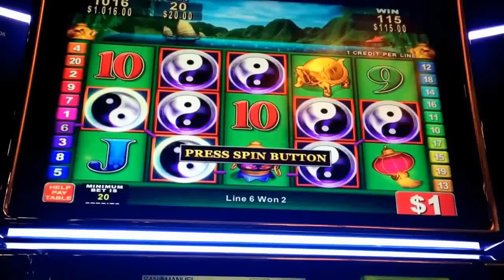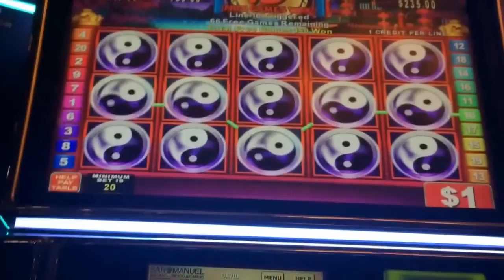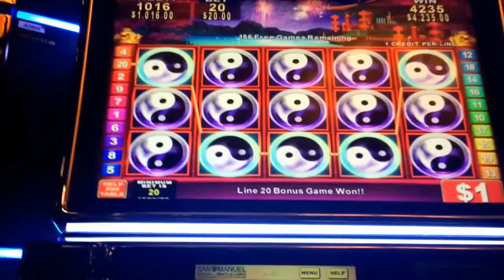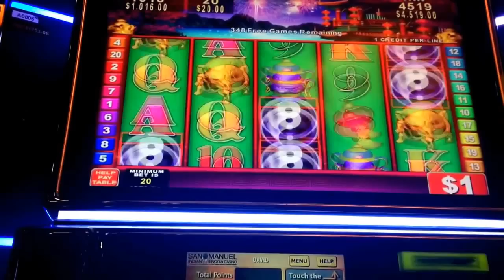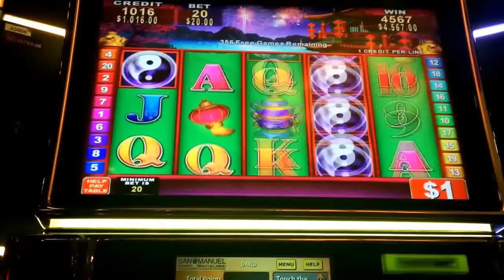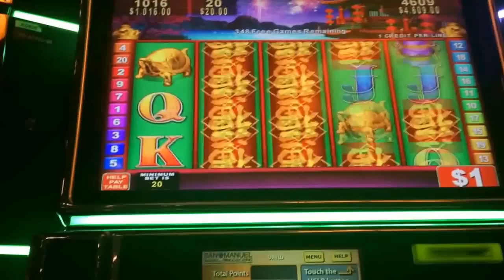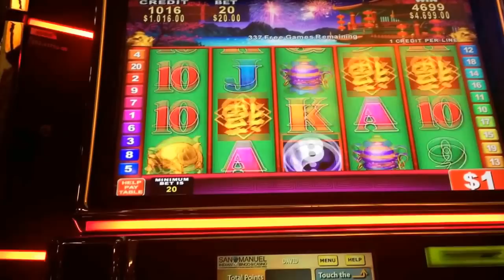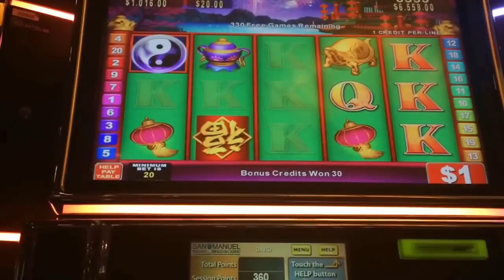**BIGGEST HANDPAY ON YOUTUBE** CHINA SHORES Part 1 HIGH LIMIT SLOTS JACKPOT HANDPAY